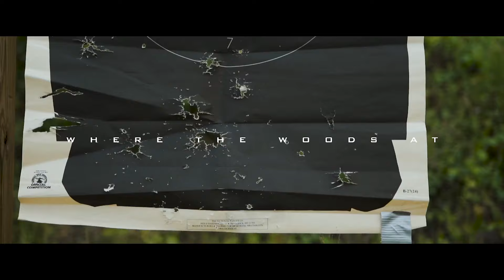Dubble Wide - Where the woods At! (Official Music Video) - (Moccasin Creek and Bottleneck)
From the Album "Crackers" featuring Bottleneck